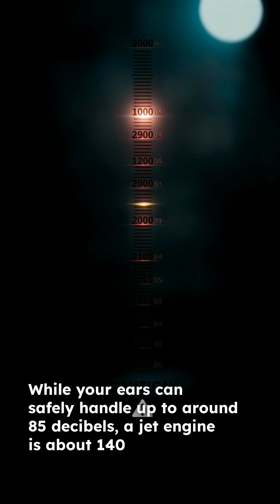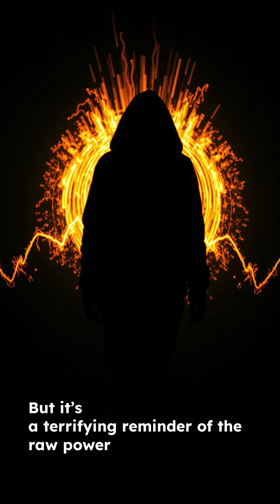Sound Can Be So Loud It Will LITERALLY Cook You! 🤯🔊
Did you know sound can be so incredibly loud it could literally cook you from the inside out?! 🤯 At extreme levels (180+ decibels), the sheer energy of sound waves causes your internal organs to heat up, a phenomenon called "acoustic heating"! 🔥 Discover the terrifying power of sound!